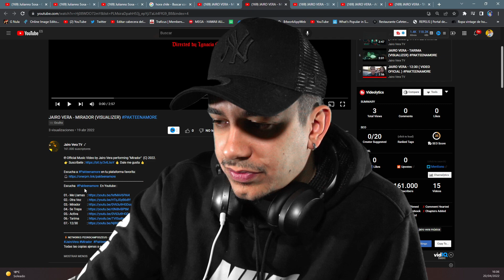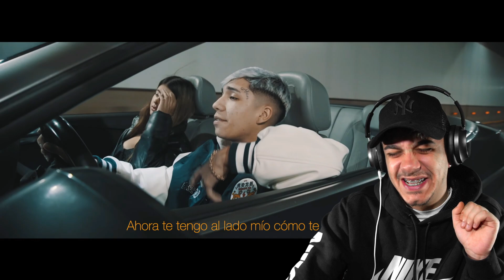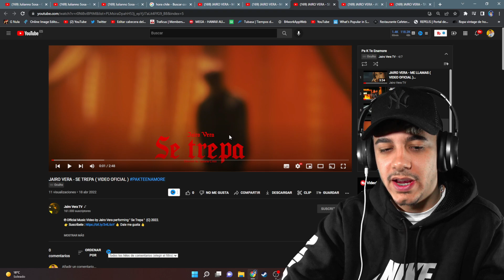(REACCIÓN) JAIRO VERA - MIRADOR (VISUALIZER)